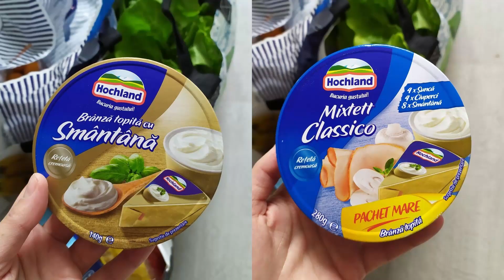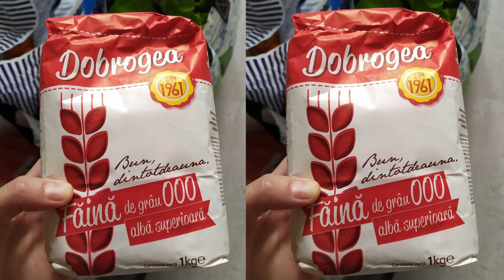Haul alimentar #12 | Ce cumpărături am făcut de 206, 61 lei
Astăzi am fost la cumpărături la Carrefour, la aprozar și la acest magazin grecesc
Am cumpărat alimente în valoare de 206,61 lei.

🍒 Filmez cu:
♥ camera Canon EOS 650D, un model care nu se mai fabrică, însa una foarte similară e aceasta